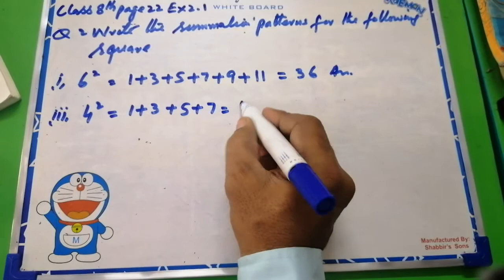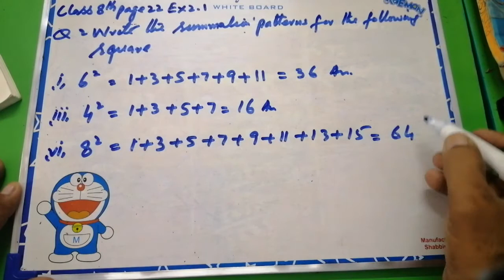Exercise 2.2, Question 1, 2, part i, iii, vi , Pg 22, Class 7